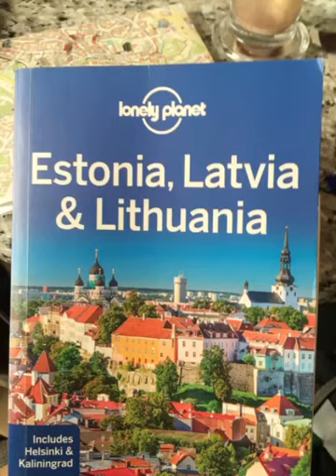เที่ยวเมือง Tallinn (Estonia) part 1